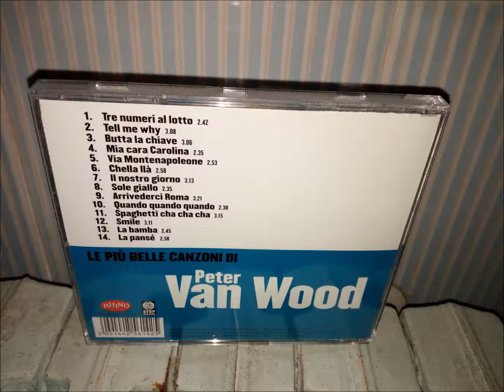Peter Van Wood - Quando Quando Quando / La Bamba